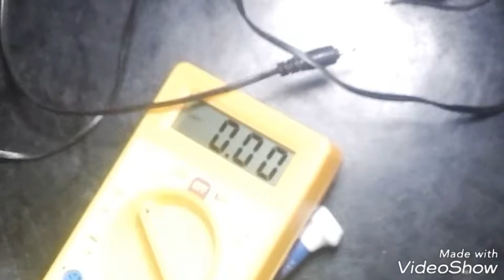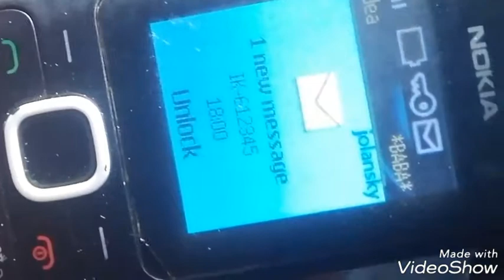HOW TO MAKE MOBILE MULTICHARGER AT YOUR HOME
You need a mobile charger (any)
Some charging cable with different ports